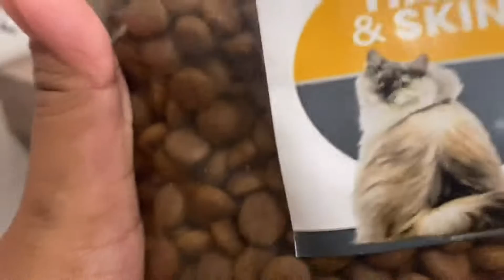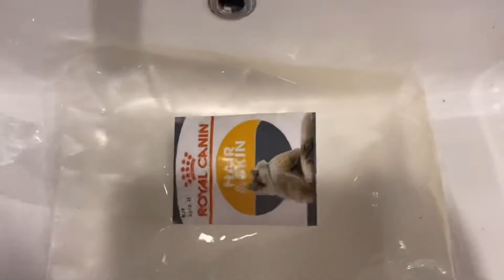#23. Cara Ampuh Mengatasi Bulu Rontok Pada Kucing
Halo teman2 makanan dan vitamin ini cocok dengan kucing2kuuu hehehehe Jadi bulu mereka halus ga rontok walaupun rontok itu ga banyak❤️❤️❤️